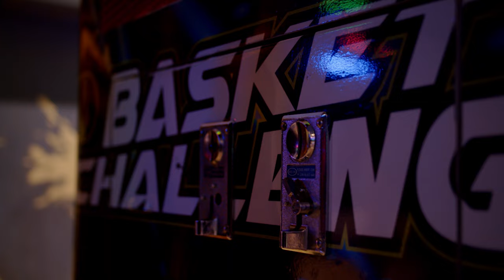Osita D Johns ( VIDEO OFICIAL)